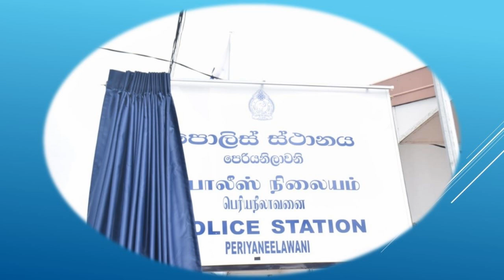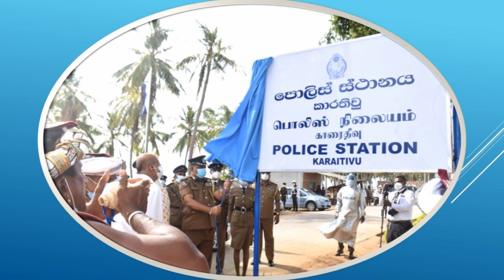AMPARA DIVI SSP Mr. JAYANTHA RATHNAYAKE 2023.07.12 DATE RITIDE TO SAMAMTHURA POLICE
AMPARA DIVI SSP Mr. JAYANTHA RATHMAYAKE 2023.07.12 RITAIDE DAY TO 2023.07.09 AT SAMNTHURA POLICESTATION OIC AND OFFICES PRASEN FUNGTION